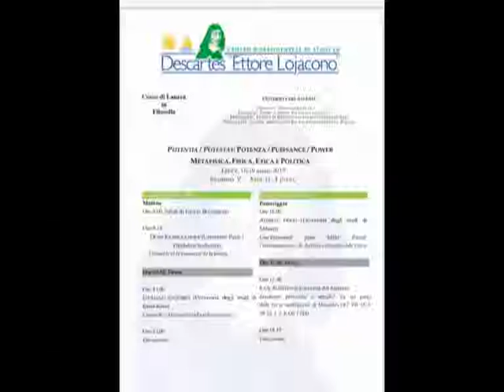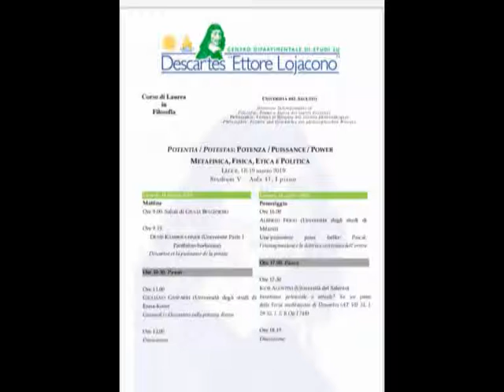SEMINARIO UNIVERSITA' DEL SALENTO REL. PROF . IGOR AGOSTINI 18-03-2019